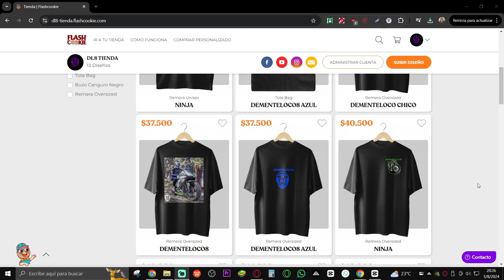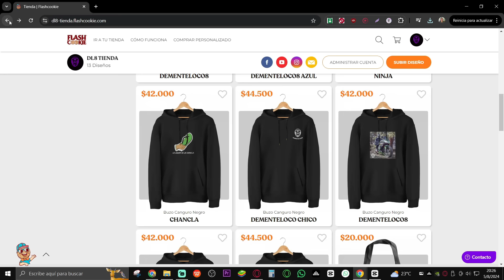FUE TU CULPA! TE LA BANCAS? 🔥 | LA SERIE (02X71)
🔥 Compra lo que quieras con el codigo : DEMENTE5